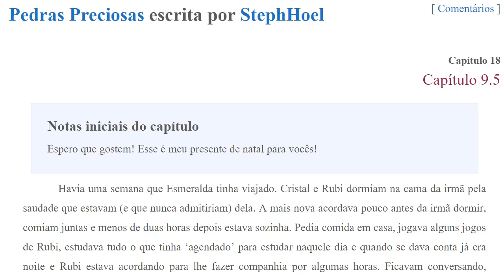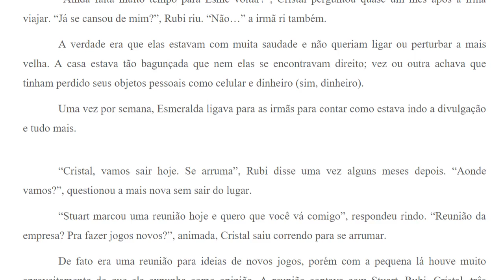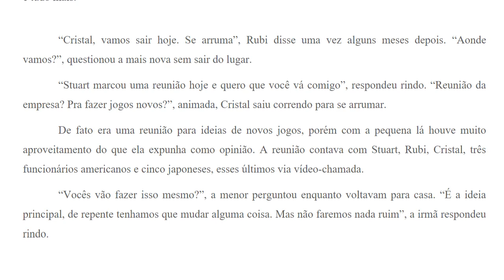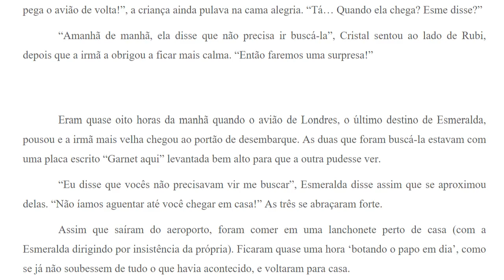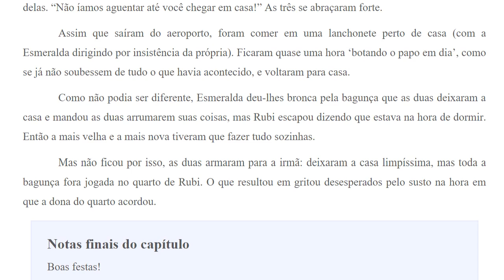A surpresa | Pedras Preciosas | Capítulo 9.5 | Videobook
Capítulo extra de Pedras Preciosas!